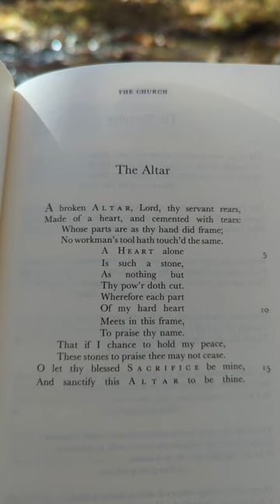George Herbert Poem "The Altar" from The Temple | Christian Poetry | Classic Literature